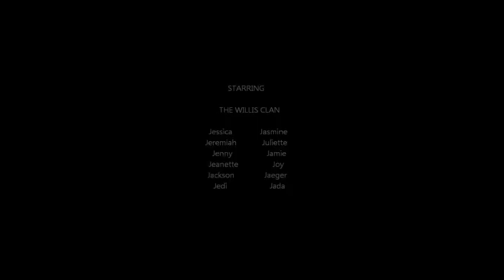The Willis Clan 100x Better 'through the years'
A fan-video by Musical Sternchen. This compilation has all 12 kids included.